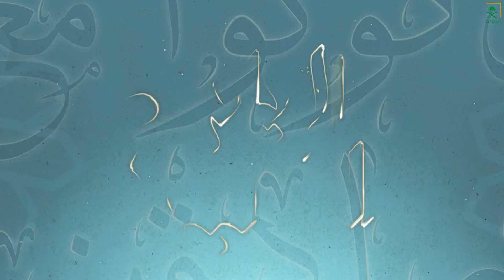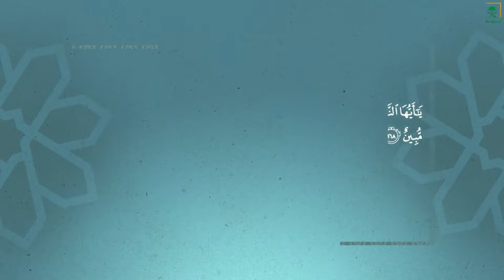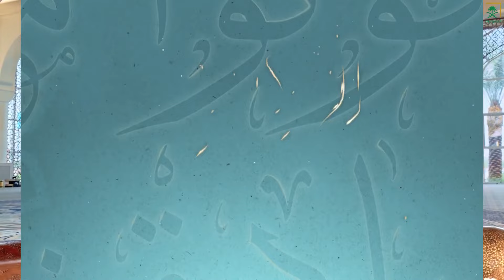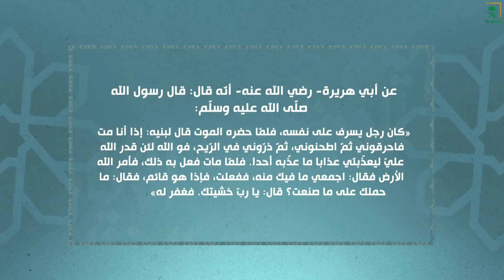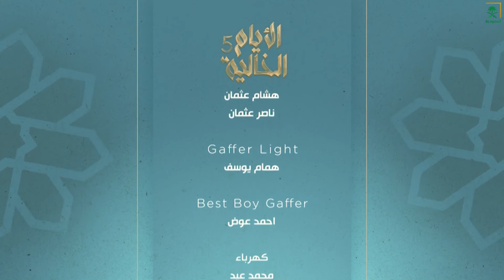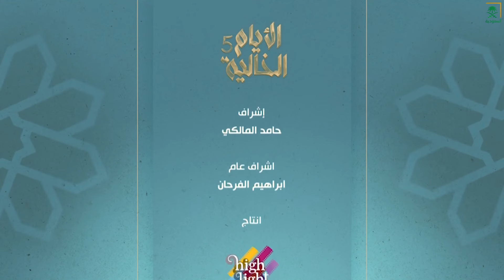برنامج الأيام الخالية | الحلقة 13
برنامج نستعرض فيه قصص الصحابة وأثرها على الرسول صلى الله عليه وسلم وإيمانهـم الصـادق ودوامهـم علـى الطاعات ملهمة العالم أجمع باستدامة ذلك الأثر إلى عصرنا الحالي.

يُعرض الساعة 4:00 مساءً على قناة السعودية.